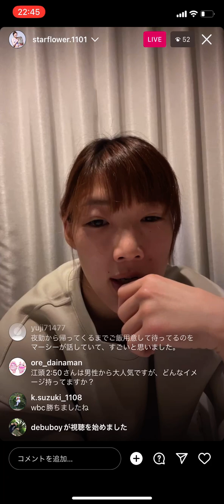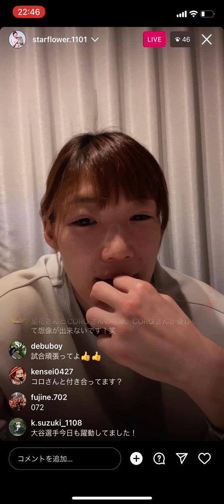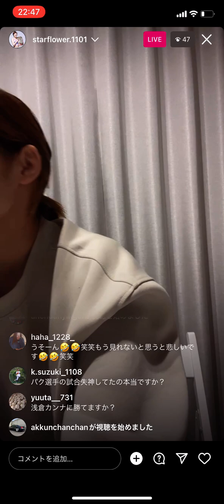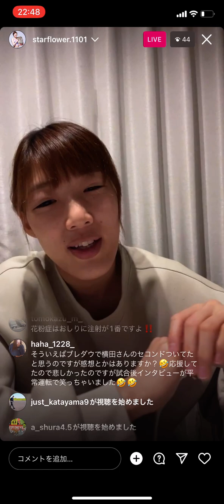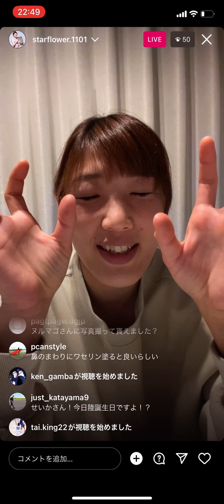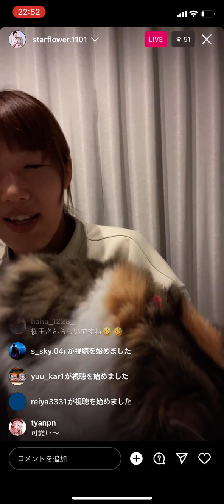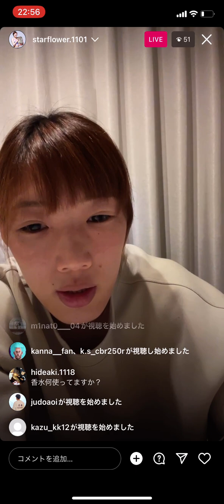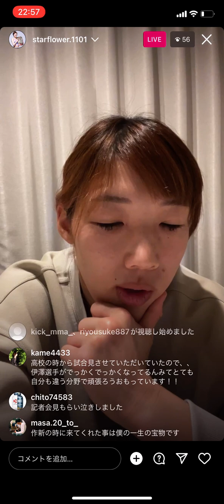[伊澤星花] 2023/3/11 インスタライブ